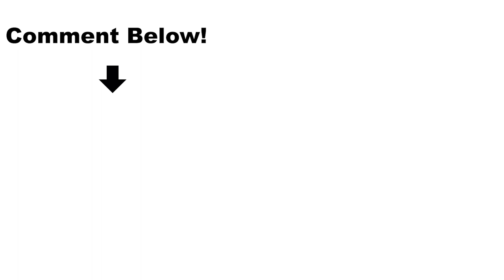BONES My Dog... TESTED! Does he pass?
Bones, my yellow lab, is trained for bird hunting. Today I brought him back to hunt with the breeder I bought him from to see what he thought about Bones (and MY) Progress. Was he happy with Bones performance? Find out in todays video!''